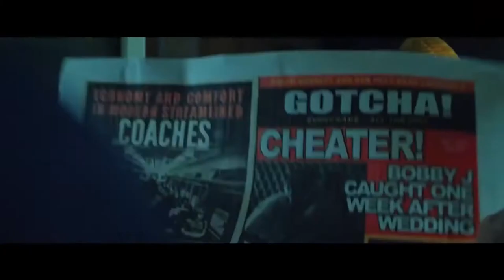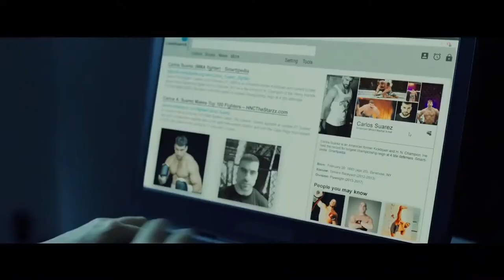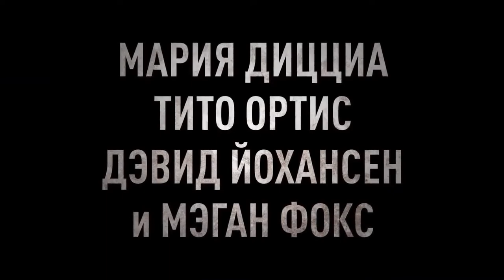Девушка-невидимка (2020) Трейлер на YouTube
Трейлер Девушка-невидимка (2020) смотреть онлайн

В детстве Холли обнаружила, что стала невидимой для окружающих. Поначалу она не понимала, почему её никто не замечает, полагая, что все вокруг просто притворяются, но в конце концов девушка смирилась со своей вынужденной ролью невидимки и стала жить по новым правилам.

Несколько лет Холли подглядывала за чужими жизнями, зарабатывая на этом неплохие деньги. Ей открылись многие тайны, которые ранее тщательно скрывались. Но однажды Холли выпадает шанс поставить всё на прежние места и вернуться в мир людей при помощи единственного мужчины, который может её видеть.

Оригинальное название: Above the Shadows
Страна: США
Дистрибьютор: Новый Фильм
Режиссер: Клаудия Майерс
Жанр: фэнтези, драма, мелодрама, спорт